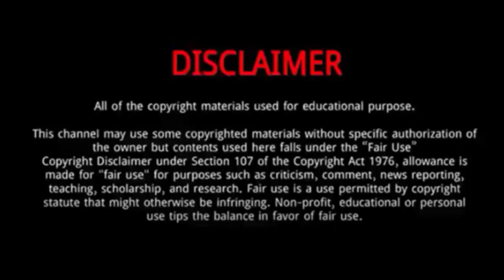Chen Yufei || 10 Things You Didn't Know About Chen Yufei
Chen Yufei is a Chinese badminton player.
She was Born on March 1, 1998 in Hangzhou, China.
Chen competed at the 2020 Summer Olympics as the number one seed in the women's singles.
In the final, she beat Tai Tzu-ying in an extremely intense to win the gold medal.
In October,2021, she helped the Chinese national team to retain the Sudirman Cup.
She is the reigning Olympic champion.
She won the girls' singles junior titles at the 2016 Asian and the World Junior Championships.